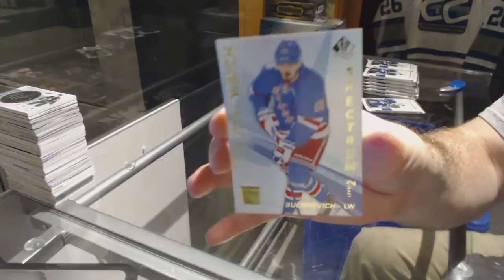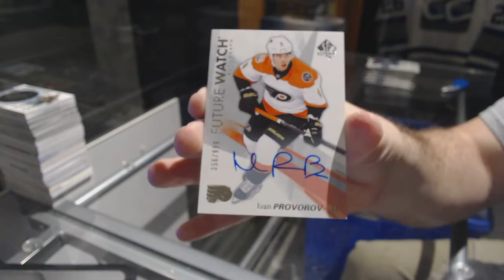16-17 UD Ice & 16-17 UD SP Authentic Hockey Box Break - C&C GB #7422